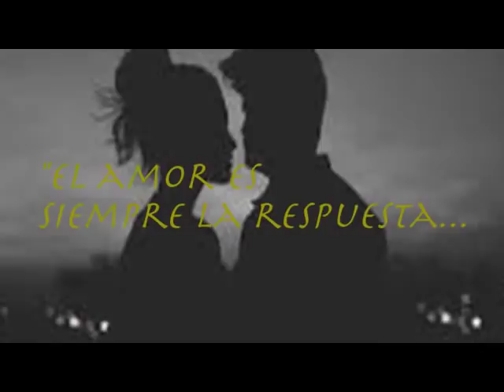Habra Grabación Gira Tour? Quién era Supermán? Que música me gusta? Estas y más respuestas aqui.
Aquí responderemos algunas preguntas más y tendremos un video sorpresa para todos al final.